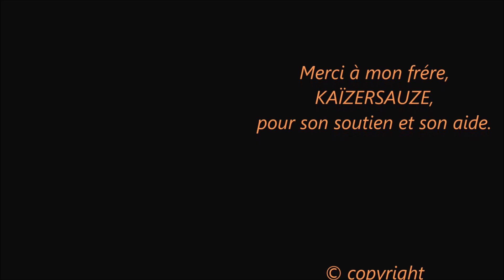épisode n°389 ; il était une fois, , Mohg, le réprouvé de la prison des parias de Leyndell